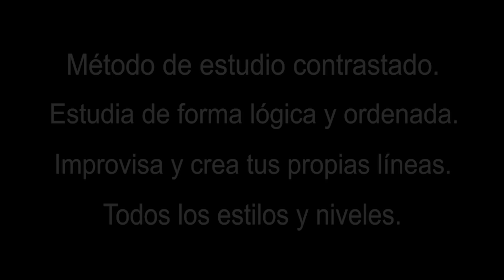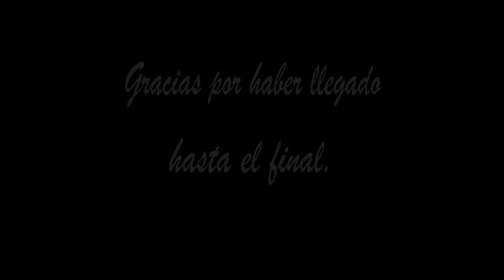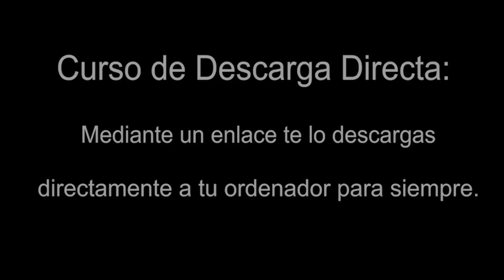¿CÓMO TOCAR EN UN GRUPO? / LA GRAN IMPORTANCIA DE TOCAR CON OTROS MÚSICOS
Esta semana os voy a contar la gran importancia que tiene para mi tocar en grupos y más en particular con otros músicos, ya que esto nos va a hacer crecer como músicos a todos los niveles y vamos a entender mucho más lo que es el concepto de musicalidad y lo que es hacer más con menos.

Saludos grooveros.

MUCHO POWER!!!